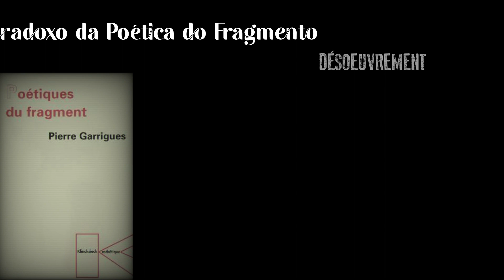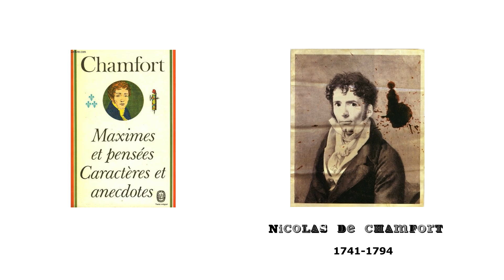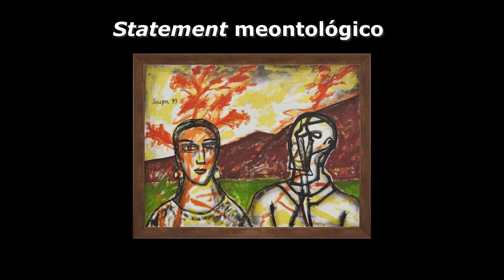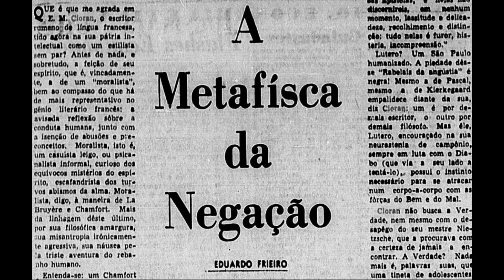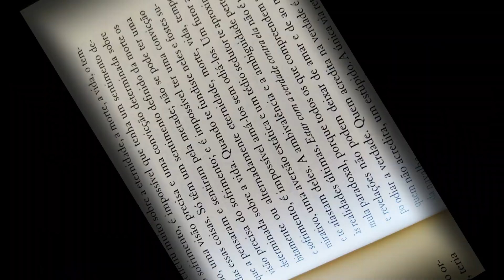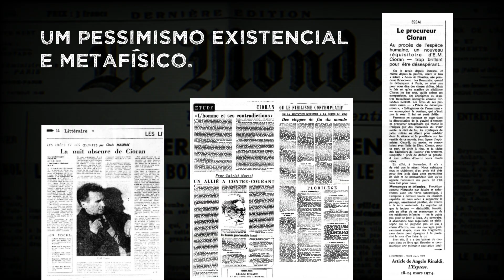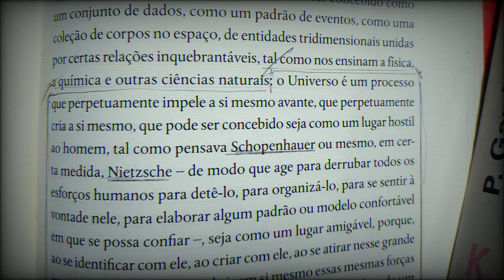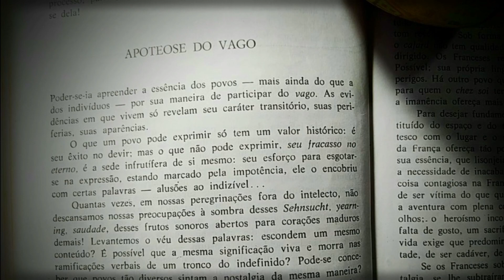CIORAN & O ROMANTISMO (3/3)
Um exercício hermenêutico em torno da obra e do pensamento de E.M. Cioran, no sentido de focalizar o romantismo latente ou manifesto ("fora de foco" em todo caso) deste pensador romeno consagrado por seus livros franceses: sua herança romântica, o fundus animæ romântico do seu pensamento. Pontuamos alguns traços distintivos do pensar-dizer (logos) de Cioran – a exigência fragmentária, a dualidade melancolia-ironia, o princípio “logológico” de sua assim-chamada “demiurgia verbal” – para inscrever sua obra, compreensivamente, no horizonte do Romantismo europeu.

BERLIN, Isaiah, As raízes do romantismo. Trad. de Isa Mara Lando. São Paul: Três Estrelas, 2015.
BLAGA, Lucian, Trilogia cunoaşterii. Bucureşti: Humanitas, 2013.
BLANCHOT, O espaço literário. Trad. de Álvaro Cabra. Rio de Janeiro: Rocco, 1987.
______, A conversa infinita, vol. II.  Trad. de João Moura Jr. São Paulo: Escuta, 2007.
BLOOM, Harold, Presságios do milênio: anjos, sonhos e imortalidade. Trad. de Marcos Santarrita. Rio de Janeiro: Objetiva, 1996.
BOLLON, Patrice, Cioran l’hérétique. Paris : Gallimard, 1997.
CASSIN, Barbara, O efeito sofístico. Trad. de Ana Lúcia de Oliveira, Maria Cristina Franco Ferraz e Paulo Pinheiro. São Paulo: Editora 34, 2005.
CIORAN, E.M., A tentação de existir (1957). Trad. de Miguel Serras Pereira e Ana Luísa Faria. Lisboa: Relógio D’Água, 1988.
______, Aveux et anathèmes (1987), in : Œuvres. Paris : Quarto/Gallimard, 1995.
______, Breviário de decomposição (1949) (2ª ed.). Trad. de José Thomaz Brum. Rio de Janeiro: Rocco, 1995.
______, Cahiers : 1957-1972. Paris : Gallimard, 1997.
______, Des larmes et des saints (1936), in : Œuvres. Trad. de Sanda Stolojan. Paris: Quarto/Gallimard, 1995.
______, Do inconveniente de ter nascido  (1973). Trad. de Manuel de Freitas. Lisboa: Letra Livre, 2010.
______, Entretiens. Paris: Gallimard, 1995.
______, Exercícios de admiração: ensaios e perfis (1986). Trad. de José Thomaz Brum. Rio de Janeiro: Rocco, 2011.
______, História e utopia (1960). Trad. de José Thomaz Brum. Rio de Janeiro: Rocco, 2011.
______, Le crépuscule des pensées (1940), in : Œuvres. Trad. de Mirella Patureau-Nedelco. Paris : Quarto/Gallimard, 1995.
______, Le mauvais démiurge (1969), in : Œuvres. Paris : Quarto/Gallimard, 1995.
______, Nos cumes do desespero (1934). Trad. de Fernando Klabin. São Paulo: Hedra, 2011.
______, O livro das ilusões (1936). Trad. de José Thomaz Brum. Rio de Janeiro: Rocco, 2014.
______, Silogismos da amargura (1952). Trad. de José Thomaz Brum. Rio de Janeiro: Rocco, 2011.
COMPAGNON, Antoine, Los antimodernos. Trad. de Manuel Arranz. Barcelona: Acantilado, 2007.
COTOFLEAC, « Vasilica, Dimensiones espirituales », A Parte Rei – revista de filosofía, no 40, 2005.
FALBEL, Nachman, As heresias medievais. São Paulo: Perspectiva, 1976.
GARRIGUES, Pierre, Poétiques du fragment. Paris : Klincksieck, 1995.
HAN, Byung-Chul, Sociedade da transparência. Trad. de Enio Paulo Giachini. Petrópolis: Vozes, 2017.
JAUDEAU, Sylvie, Cioran ou le dernier homme. Paris : José Corti, 1990.
INTEGLIA, Mirko, Tormented by God: The Mystical Nihilism of Cioran. Vaticano: Libreria Editrice Vaticano, 2019.
KIEKEGAARD, Søren Aabye, O conceito de ironia. Trad. de Álvaro Valls. Petrópolis: Vozes, 1991.
LACOUE-LABARTHE, Philippe; NANCY, Jean-Luc, L’absolu littéraire : théorie de la littérature du romantisme allemand. Paris : Éditions du Seuil, 1978.
LOVISOLO, Jorge, Averiguaciones sobre el aforismo. Buenos Aires: Altamira, 2008.
MARÍN, Joan M., Ciorán o el laberinto de la fatalidad. València: Institució Alfons el Magnànim, 2001.
PARFAIT, Nicole, Cioran ou le défi de l’être. Paris : Éditions Desjonquères, 2001.
PEIXOTO, Miriam Campolina Diniz, O filósofo-artista: mundo e filosofia em Nietzsche (tese de doutorado em Filosofia), UFMG, 1995.
RORTY, Richard, Contingência, ironia e solidariedade. Trad. de Vera Ribeiro. São Paulo: Martins Fonte, 2007.
RÜDIGER, Francisco, “O amor no século XX: romantismo democrático versus intimismo terapêutico”, Tempo Social, vol. 24, no 2, São Paulo, novembro de 2012.
SAVATER, Fernando, Ensayo sobre Cioran. Madrid: Espasa Calpe, 1992.
SLOTERDIJK, Peter, “Le prieur de la Sainte Folle Témérité”, Le magazine littéraire (dossiê « Cioran : désespoir, mode d’emploi »), nº 508, maio de 2011.
______, « Cioran ou l’excès de la parole sincère », in : PIEDNOIR, Vincent ; TACOU, Laurence (ed.s), Cahier L’Herne Cioran. Paris : L’Herne, 2009.
STĂNIŞOR, Mihaela-Genţiana, « Pétite introduction à la roumanité », HERRERA A., M. Liliana (org.), in HERRERA A., María Liliana (org.), En torno a Cioran: nuevos ensayos y perspectivas. Pereira: Editorial UTP, 2014.
VOLPI, Franco, O niilismo. Trad. de Aldo Vannucchi. São Paulo: Loyola, 1999.